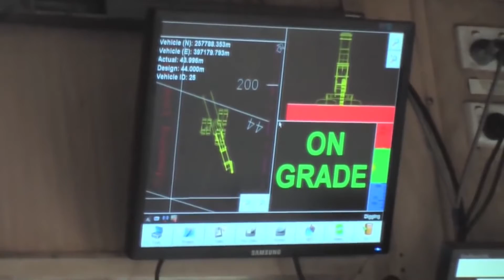Dunya ke sub sy bari transport sy saman ke muntakli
"Kia Janty Ho" main  hum ap ko dunia ke sub sy bare shifting transports ky bary main bataen gy.Hum main sy sab ny he apni zindage main kise na kise tarah ke shifting zarror ke hote hi bhaly wo ghar ky saman ke ho ya apny room ke, pory saman ko pack kar ky aik jagah sy dpsree jagah ba asani pohchaya ja saky.bena kese nuksan ky.Ziada tar hum logon ka shifting ka tareeka sada or aam sa hota hi jaisa ky khali boxs main ya foam main chezon ko pack kar ky truck ya van main aik jagah sy dosree jagah muntakil karna.Laikin kia ap ny kabhe socha hi ky industrial machinery ky by intaha bary size or weight ky parts kaisy move kiay jaty hain.kuch cases main to ye parts pieces ke shakal main arram sy aik jagah sy dosree jagah muntakil ho jaty hain laikin kuch cases main assembled machine ya parts jis ka size or weight kafi bara hota hi usy aik jagah sy dosree jagah mutakil karna yaqqenann juay-shair lany ky baraber hota hi.es tarah ke transports main allg allg tarah ky tooy truck or professional team ka use kia jata hi.

aj ke es video main hum ap ko dunya ke kuch aise transport ky bary main bataen gyjin ko saman ke shifftng karny main in ke intazamia ko bohat se mushqalat or masael ka samna karna para.

"Muon g2 Magnet"

2013 main "Muon g2 Magnet" ke team ny scientific research ky liay kamyyabi ky sath 50feet chora magnet banaya laikin magnet bun jany ky bad agla chailleng es ko 3200mile door libourty  main muntakil karna tha wo bhe bhot ehteat ky sath.Es 3200mile ka fasla ty karny main "Muon g2 Magnet" ko 35 days lagy or jaddded technology sy lais heavy trucks or 45ton vazni metal opreats ka use kia gaya.Es project ko mukamil karny ky liay dunia ky diffrent scientist ny es main shirkat ke. "Muon g2 Magnet" ke shifttinh per 25million dollar ka kharch ayy.

"Shuttle Endeavor"
khalla main 20year tak gardish kar ky 115million mile ka saffar tayy karny walli "Shuttle Endeavor" ny jab apny khalae saffar ka ekhtattam karty huay "Floraida" main land kia to NASA ke team ny ye decied kia hum es shuttle ko california ky science center main shifft karen gy.Es faisly ky bad 78ton wazni es shuttle ko boaing 747 ke chatt sy joor kar Floraida sy cailyfornia ky sher Los anglous  layya gayya ,bat yahan khtam nahe hote air port sy cailifornia science center tak ka 12 mile ka fasla es shuttle ko do din main tayy karna tha.Aik road sy t 400 trees ko katna para ta ky shuttle arram sy guzzar saky,shehar ky bhot sy illaqon ke bijli band karna pari kewn ky jahan sy es shuttle ko guzzarna tha wahan sy bijli ky pool ko bhe pecchy hatana para.

"Mirror for the world biggest Telescope"
Es transport ko dunya ke sub sy bari Telescope ko mutaqil karna tha jis main university of Arrozona ky astronomors,scientist,or engineers ny mil kar dunya ke sub sy bari telescope ka aik hisa banaya.agarcha logon ke boht bari taddad ny dunya ke sub sy bare telescope ke live shifting hoty huay bary shoke sy daikhe.

"Harriett Gas Turbine"
Harriet gas turbine dunya ke sub sy bari or bhari turbine main sy aik hi,Jis ka weight 800ton hi yane ky aik tarah sy boaing 747plane ky baraber or ye turbine 600000 gharon ke bijli banany ke salaheat rakhte hi.es turbine ko mukamal karny ky bad shifting aik aihm massla tha kewn ky turbine kao boht he aehteat ky sath Belfort muntakil karna tha.lakhon ke taddad main log es shifting ko daikhny ky liay jamma huay nahayet he slow speed ky sath Herriet gas turbine ko us ke manzal per pohnchaya gya.

"Bagger 288"
dunya ke sub sy bari machine ke shifting ho or wo  bary arram or ba asani tareky sy ho jay aisa mummkin nahe.Bagger 288 dunya ke sub sy bari "Bucket Wheel Exavator"  hi,

"Sea Platform Troll A"
Dunya ke tarekh main samandri satah py sub sy ziada wazni cargo ager shift kia gaya hi to wo "Sea Platform Troll A" hi.Laikin insani tarekh main etna bhari wazan wala koe bhe project kabhe bhe mukamal kar ky aik jagah sy dosree jagah aisy shift nahe kia gayya jaisa ky "Sea Platform Troll A" hi.ese wajah sy esy Gunius Book Of World Record" main bhe darj kia gaya hi.